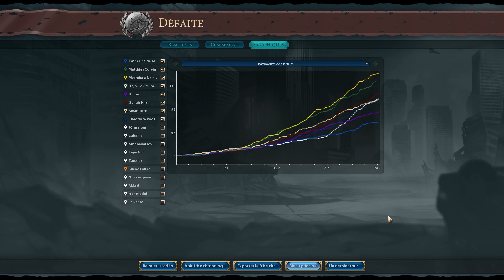Civ6 France Episode de fin triste pas réussi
Ma partie de Civilization 6 avec la France, en route pour la culture